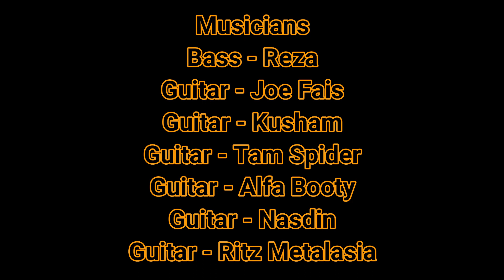To Eternity - Reza Bass, Ritz Metalasia, Tam Spider, Alfa Kesuma, Joe Far East, Nasdin & Kusham.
6 Malaysian guitarist and 1 bass player collaboration in 1 instrumental song call "To Eternity", define our feeling & expression in music due to the World Covid19 Pandemic. Enjoy it..!!

Music Arrangement: Nasdin
Mixing & Mastering: Rumie Booty (RML)
Video Editing: Joe Far East

Bass:
Reza Qiara

Guitar:
Joe Far East
Kusham
Tam Spider
Alfa Booty
Nasdin
Ritz Metalasia

Special thanks:
Rumie Music Lab (RML)
Rohaizam Ijam
GG Guitar Pro
Guitar Legend
Amariz